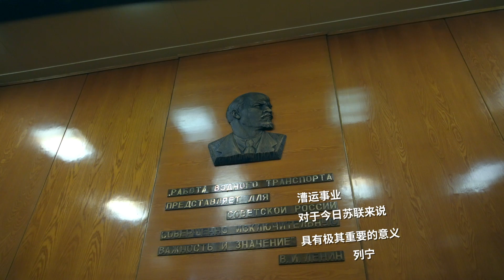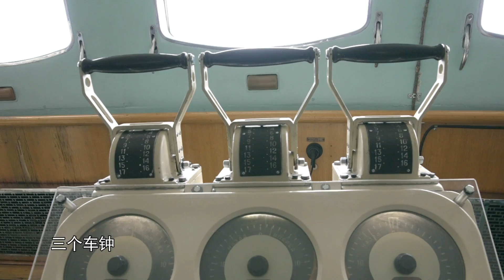不冻港的忧伤，曾经破冰船船东侣行夫妇，专业解构苏联核动力破冰船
登上传奇的“列宁”号，世界上第一艘核动力破冰船。这艘开创性的船只彻底改变了北极航行，实现了在冰冻海域的全年作业。了解这艘船如何使用 40 兆瓦核反应堆为其三个螺旋桨提供动力并在冰冷的水域中航行 30 多年。